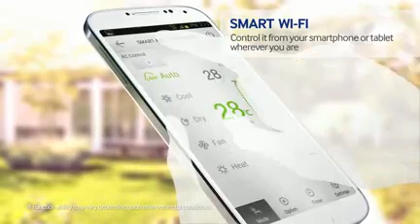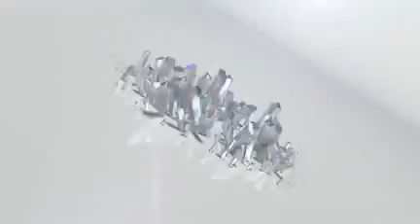RAC Image Triangle Design